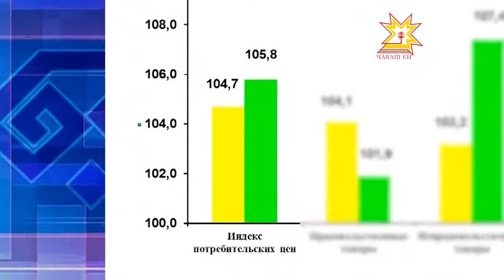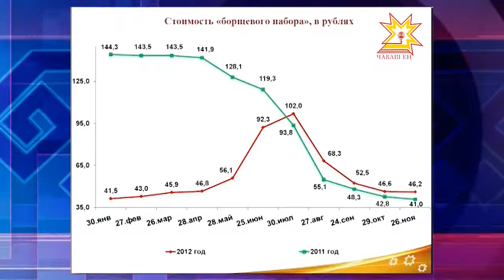Снижение инфляции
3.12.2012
Расклад по инфляции в 2012 году представило сегодня министерство экономики. Она снизилась в ноябре этого года, если сравнивать с декабрем прошлого.